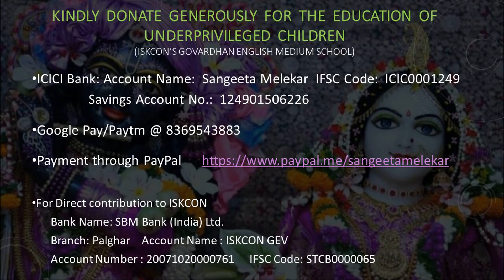2022-06-19_Dil ki nazar se, nazron ki dil se_Sangeeta M. & Mukhtar S.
Anari (1959), Lata, Mukesh, Shankar Jaikishan, Shailendra (Raj Kapoor, Nutan)
Date & Place:  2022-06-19_Dil Ki Nazar Se_Lata-Mukesh Duets_Dadar West, Mumbai (Veer Savarkar Auditorium)